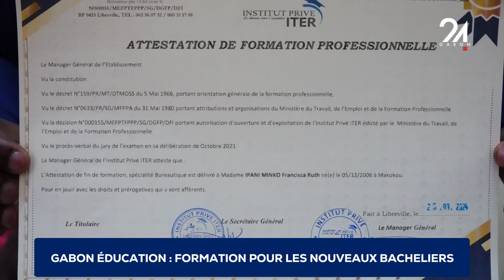GABON ÉDUCATION FORMATION POUR LES NOUVEAUX BACHELIERS